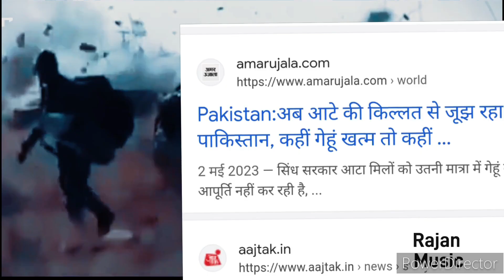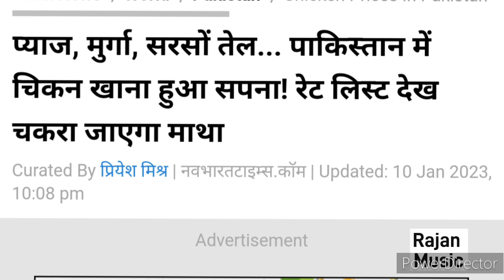kya loge tum indipendenceday 15august new deshbhakti song #2023